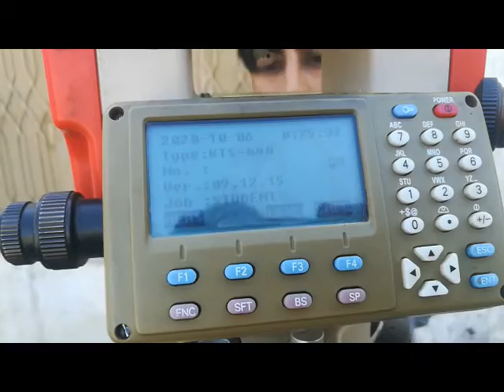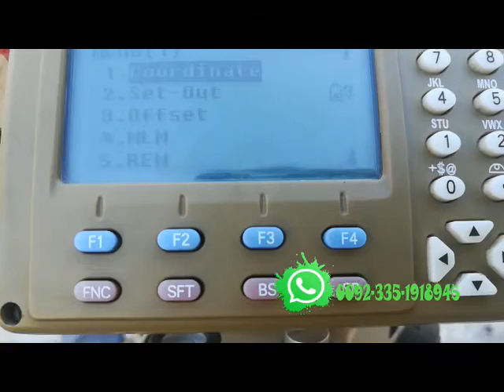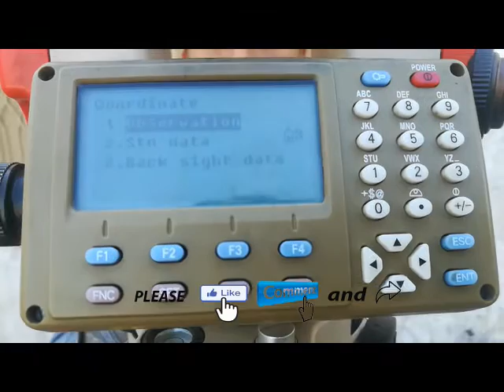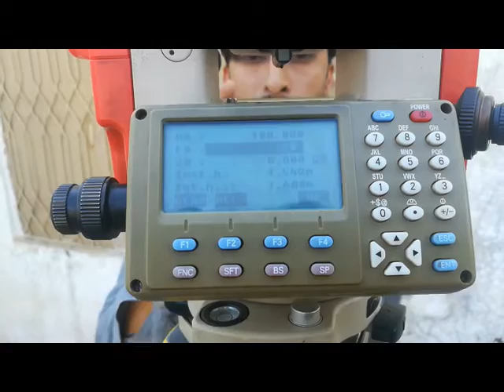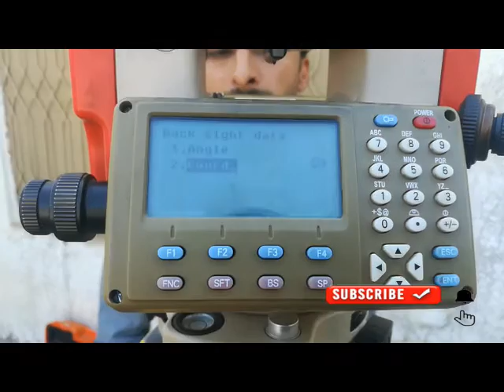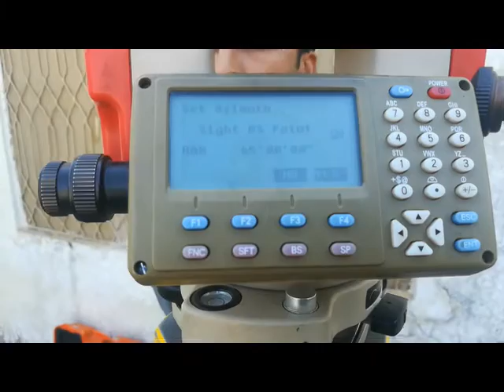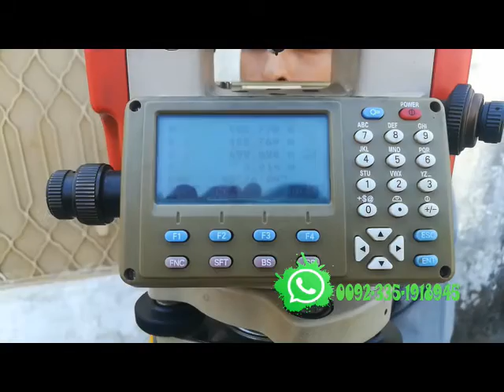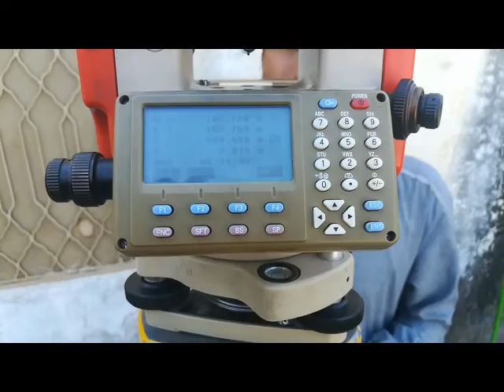Station orientation in Total Station || Station Data in Total Station || Urdu and Hindi ||Class #07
Myself MUHAMMAD AMIN and I am from Tarbela Ghazi Pakistan. I started this YouTube Channel for those who want to increase their skill by learning online. On this channel you will find video tutorials on Design Software’s  like Autocad 2D/3D, 3ds Max, Vray, Revit architecture, Photoshop and many more.

in this class we will about station orientation  in total station.